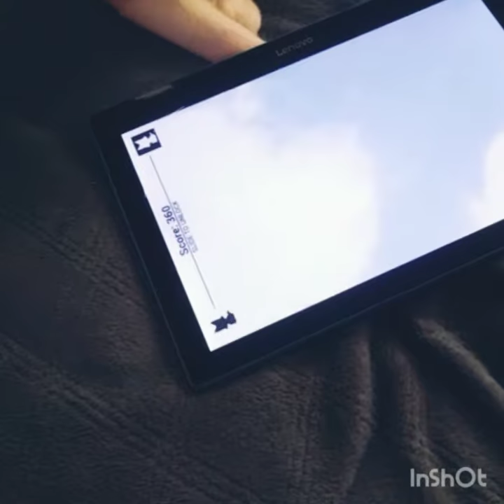Cat play oh toby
Get a cat there the best my cat likes to play with my tablet but he thinks it's under it lolz